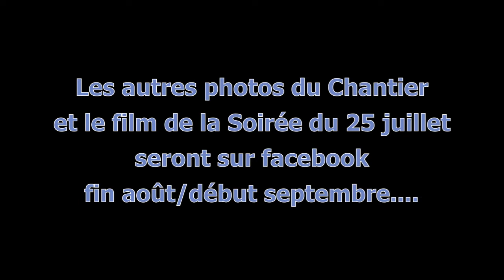Vergèze en photos par le Chantier International ...